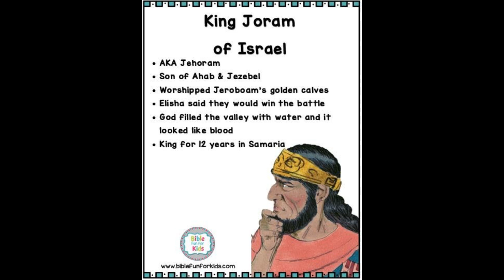Naaman, the leper, healed.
Naaman, the captain of the Syrian Army, was a leper. in his house lived a servant girl from Israel who told his wife about Jehovah, the prophet Elisha and his miracles. Hearing this, Naaman came to Elisha and as he advised, he dipped himself in River Jordan 7 times, thus getting cleansed of leprosy.